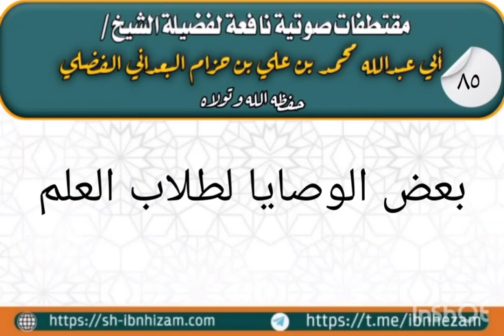بعض الوصايا لطلاب العلم